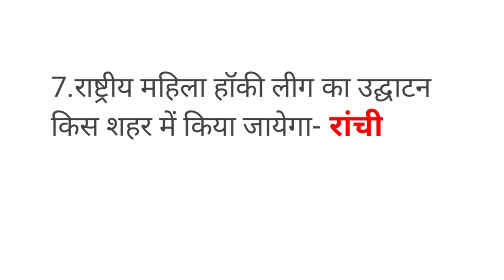Current affairs Vlog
current affairs